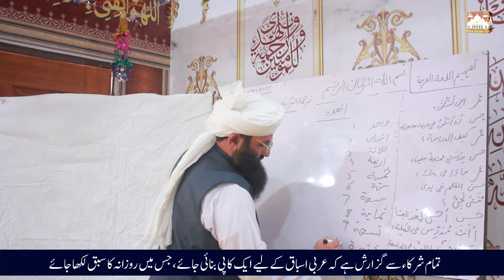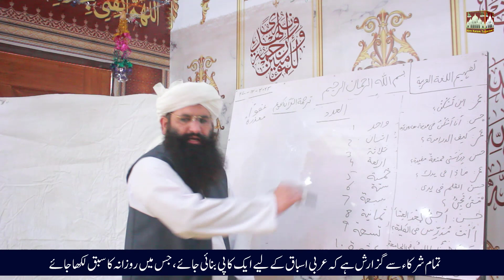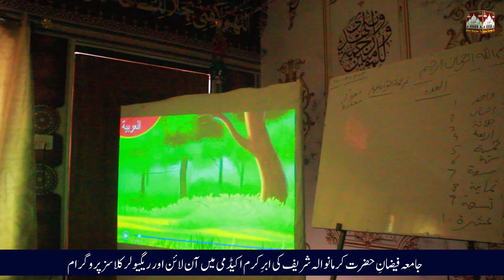Learn Arabic For Beginner 4lesson // Dr Ghulam Muhyudin // Speak Arabic in Just a few days